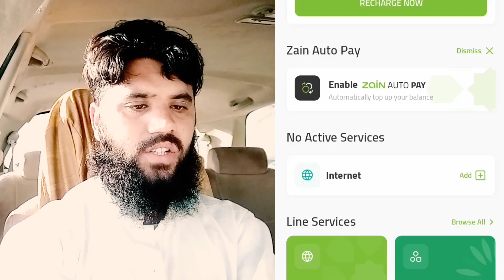Saudi Arabia Zain Internet Packages - zain internet package for monthly - zain internet package